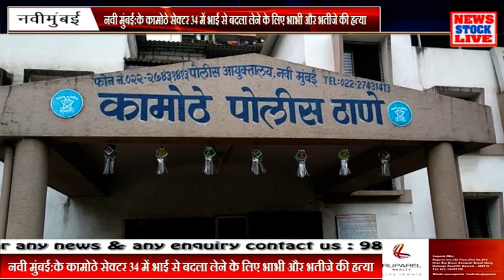नवी मुंबई के कामोठे सेक्टर 34 में भाई से बदला लेने के लिए भाभी और भतीजे की हत्या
NEWSSTOCK Live
नवी मुंबई:के कामोठे सेक्टर 34 में सोमवार की दोपहर 22 वर्षीय महिला और उसके 2 वर्षीय बेटे की हत्या कर दी गई। मृतक जयश्री योगेश चव्हाण पति योगेश (28) अपने 2 साल के बेटे अविनाश के साथ एकदंत सोसायटी में रहती थीं। जयश्री और अविनाश की हत्या के आरोप में महिला के जेठ सुरेश दिनकर चव्हाण (30) को घटनास्थल से गिरफ्तार किया गया है।
घटना के वक्त जयश्री के पति योगेश चव्हाण घर पर नहीं थे। कामोठे पुलिस ने बताया कि आरोपी सुरेश चव्हाण छोटे भाई योगेश के घर गया और गला दबाकर जयश्री की हत्या कर दी। इसके बाद उसने भतीजे अविनाश को चेहरे पर तकिया दबाकर मार डाला